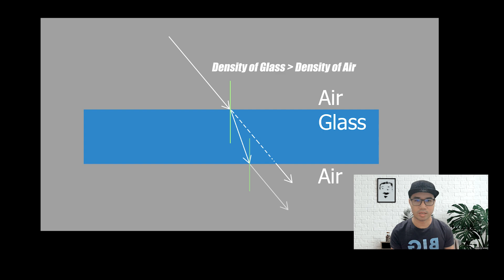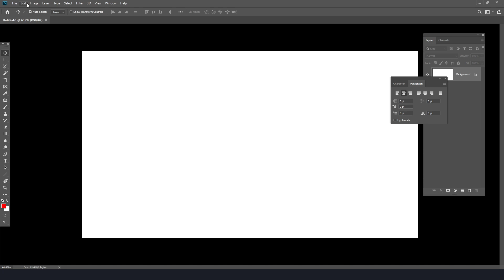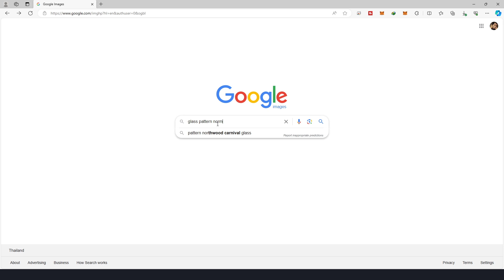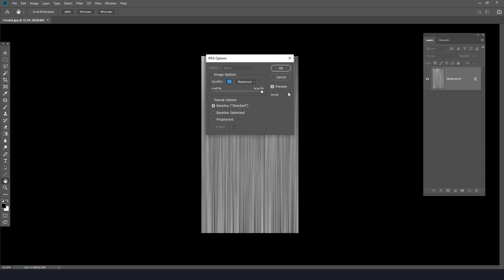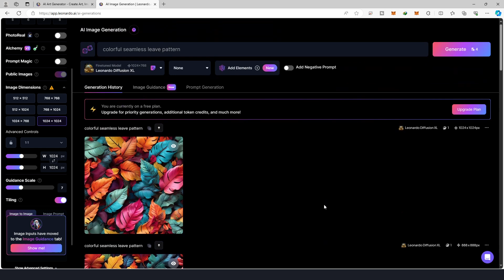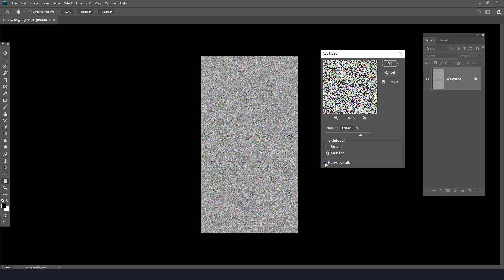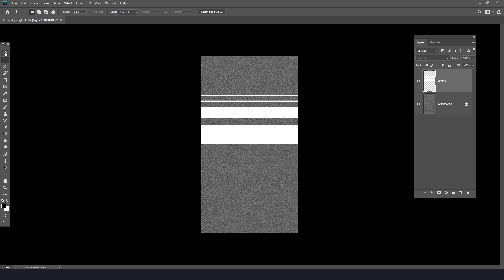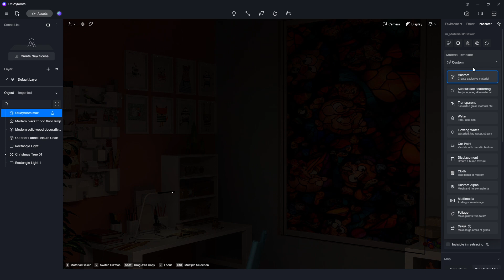Mastering D5 Render Materials - Episode 1 (Glass) - English Subtitled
Hello Everyone! Welcome to Neutron Viz Academy!
Here is the new tutorial about Mastering D5 Render Materials. The Episode 1 is about the different types of glass. In this tutorial, you will learn about D5 Render Materials, especially on different types of glass. Moreover, we provide a Christmas present for you, 5 D5 Render Carpets Assets.

📣📣📣 Use this Coupon to get discount to by D5 Redner Pro Version. 📣📣📣

00:00 Logo Animation
00:31 Introduction
01:13 Christmas Gift
01:33 Back to Basic
02:15 Clear Glass
02:43 Colored Glass
03:21 Gradient Glass
05:24 Patterned Glass - Method 1
06:25 Patterned Glass - Method 2
07:46 Patterned Glass - Method 3
08:47 Patterned Glass - Method 4
10:37 Frosted Glass
11:52 Glass Sticker
13:05 Stained Glass
14:42 Outro